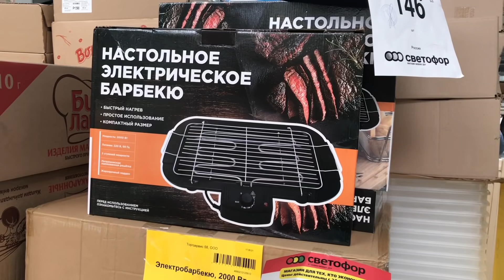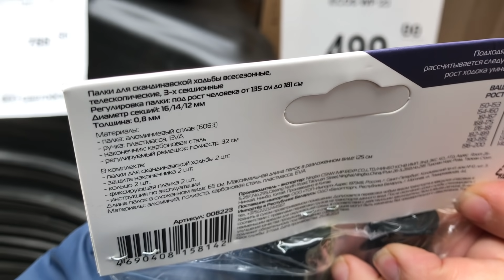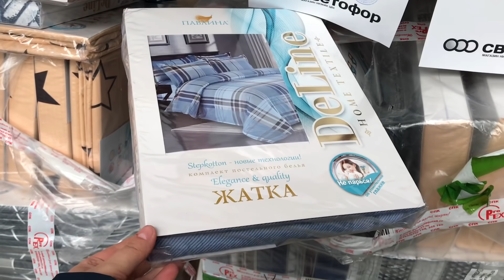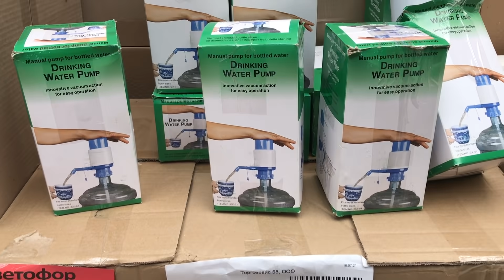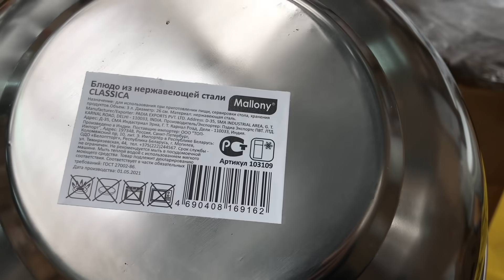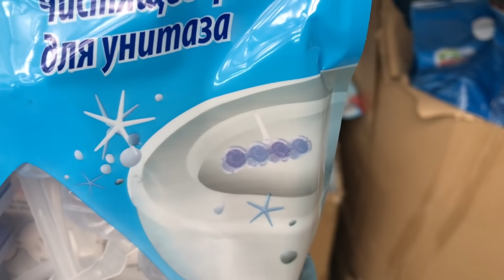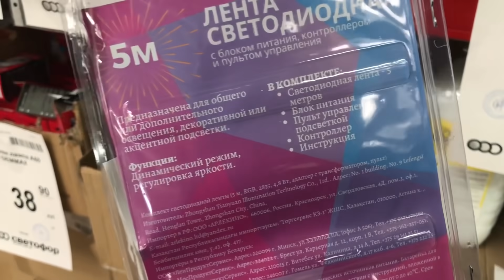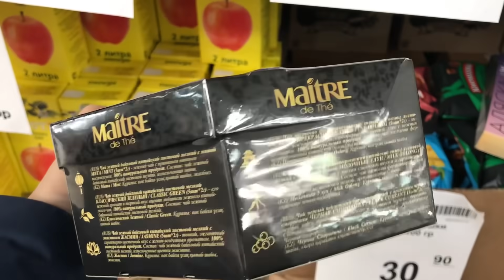СВЕТОФОР МАГАЗИН НИЗКИХ ЦЕН ШОКИРУЕТ! ПОКАЗЫВАЮ САМОЕ ИНТЕРЕСНОЕ - НОВИНКИ! ОБЗОР ОКТЯБРЬ 2021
Всем привет! Сегодня сделаю обзор новинок из магазина Светофор. Новинки Светофор 2021. Каталог товара и Обзор цен. Видео из магазина низких цен Светофор г. Ульяновск ул. Алексея Наганова 10 А